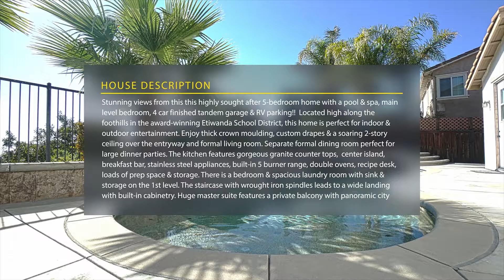12415 Goodwood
12415 Goodwood

Stunning views from this this highly sought after 5-bedroom home with a pool & spa, main level bedroom, 4 car finished tandem garage & RV parking!!  Located high along the foothills in the award-winning Etiwanda School District, this home is perfect for indoor & outdoor entertainment. Enjoy thick crown moulding, custom drapes & a soaring 2-story ceiling over the entryway and formal living room. Separate formal dining room perfect for large dinner parties. The kitchen features gorgeous granite counter tops,  center island, breakfast bar, stainless steel appliances, built-in 5 burner range, double ovens, recipe desk, loads of prep space & storage. There is a bedroom & spacious laundry room with sink & storage on the 1st level. The staircase with wrought iron spindles leads to a wide landing with built-in cabinetry. Huge master suite features a private balcony with panoramic city lights view, chair railings & en suite bathroom with dual walk-in closets, dual sinks, glam station, deep soaking tub & extra large shower with seating ledge. There is a separate tech station/office space too. Outside you have a pebble-finished pool & spa, patio cover, water-wise landscaping, raised stone plant bed border & dual AC units.